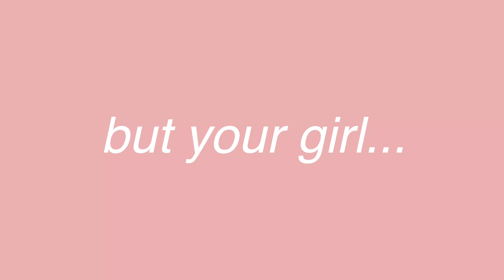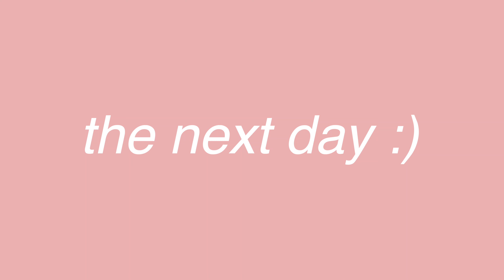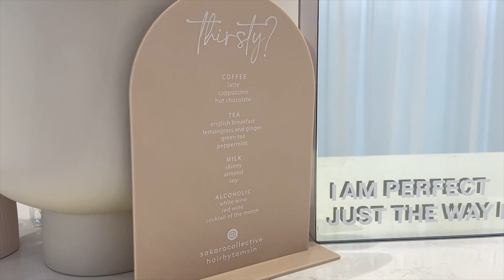POST LOCKDOWN GLOW UP TRANSFORMATION | Melbourne, Australia | *before & after glow up with me!*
✰ Welcome to my post Melbourne lockdown glow up transformation! ✰

IN THIS POST LOCKDOWN GLOW UP VLOG
✰ I bring you along to all of my appointments
✰ I get my nails done
✰ I do a full hair transformation and go a lot blonder
✰ I show you my fake tan routine
✰ & more!

Hi I'm so happy you're here I love you already! I'm an Australian who recently moved back to Australia after living abroad in Canada on an IEC visa for 2 1/2 years. I completed hotel quarantine in Sydney and am now settling into life back in Melbourne, Australia! I love documenting my life and post new lifestyle based vlogs every week!

I hope you guys enjoy this post Melbourne lockdown glow up vlog! It's so exciting to finally be out of lockdown and enjoy Melbourne again! I can't wait to bring you along on more Melbourne vlogs!

✰ How old are you: 25
✰ Where are you from: Australia! (I am also a NZ citizen too!)
✰ When did you move to Canada: November 26, 2018
✰ What visa did you move on: IEC (international experience Canada)
✰ When did your visa end: November 25, 2020

✰ Lots of DJ Quads & Sunshine Samba :)

SUB COUNT TO LOOK BACK ON:
✰ 4,823